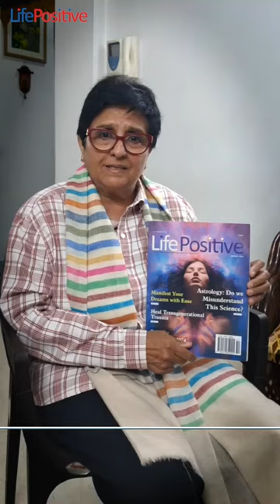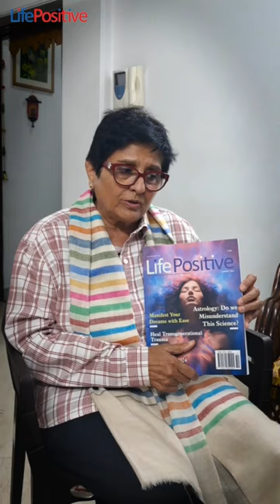Kiran Bedi ji speaks on Life Positive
Shivi Verma, Editor-in-chief of Life Positive, met Kiran Bedi and was enamoured by her simplicity, integrity and commitment to public welfare. Life Positive will be profiling her groundbreaking work as the Lt Governor of Puducherry and bring to light some very delightful and inspiring truths about her tenure.
Kiran Bedi has been a huge fan of Life Positive for many years and preserves all its issues with great care. She believes that the articles featured in the magazine are timeless and relevant for all times.
Thank you Kiranji for your kind words. Check this video out to know what she thinks of Life Positive.